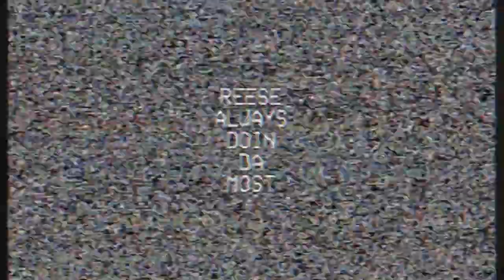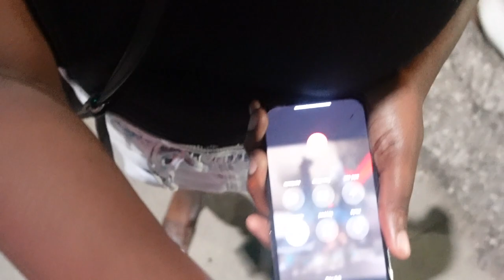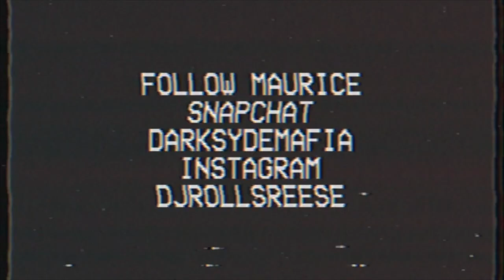CWS 2023 ( College World Series) | Vlog |REESE ALWAYS DOIN DA MOST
During this vlog I linked with my homies, AJ, Zo, Greg, JT, and Armand then headed to the Beer Garden during the College World Series. We ran into some people we knew and made new friends.

Watch Taterean clips & videos